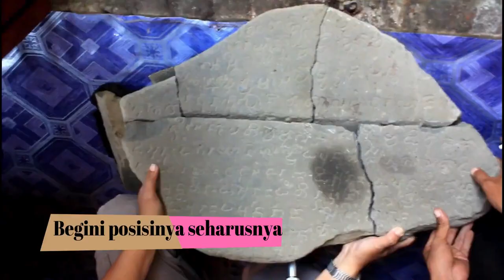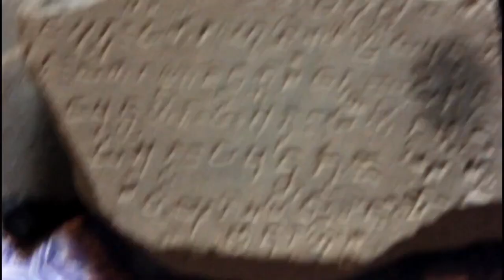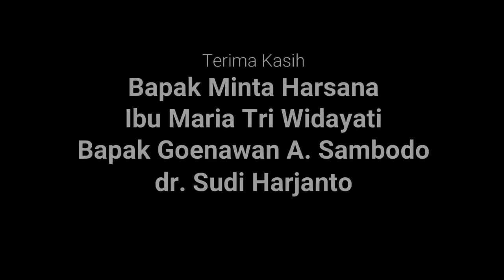Prasasti Kolam Lele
Sebuah prasasti dari era kerajaan Medang (Mataram Kuno) ditemukan di Temanggung, Jawa Tengah. Di sebut Prasasti kolam lele karena memang ditemukan di sebuah kolam lele dan hingga video ini diambil belum diberi nama.

Prasasti batu itu berukuran 55 cm x 40 cm dan terbagi dalam beberapa bagian. Aksara dari prasasti tersebut masih terlihat jelas dan masih bisa untuk dibaca.

Kini potongan-potongan prasasti yang semula tergeletak di dasar kolam lele itu diamankan sementara waktu di rumah penemunya.

Bapak Goenawan A Sambodo, pegiat sejarah dan ahli aksara Jawa Kuna menyebut inskripsi itu memuat angka tahun 709 Saka, atau lebih tepatnya apabila dikonversi menjadi 13 April 787 Masehi.